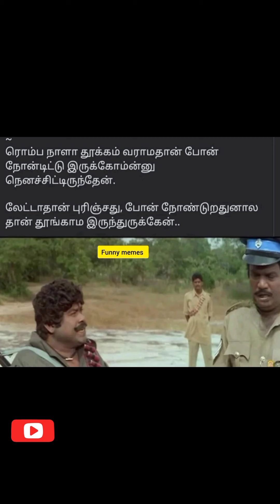Tamil comedy | Tamil memes | Tamil jokes | Tamil funny memes 🤣🤣😅🤣😅